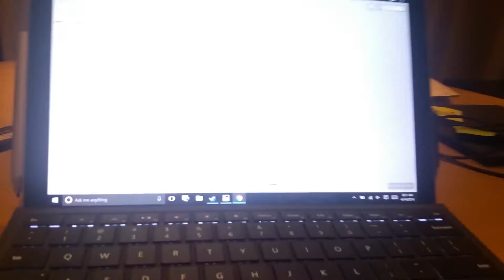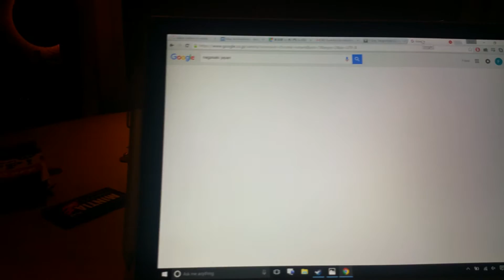2016 Kumamoto Earthquake Warning System - Ritz Kyoto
I was flipping through the TV stations from our hotel in the Ritz Carlton Kyoto when I saw the early earthquake warning system triggered.  Although we did not feel the quake, it was interesting to see the warnings displayed on TV moments before the earthquake even occurred.